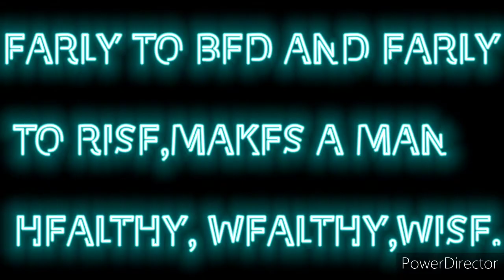Significant of a student.Student Full form.good student.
towards good work.
best#student#love#covid_19#corona#liveindia#love India#..